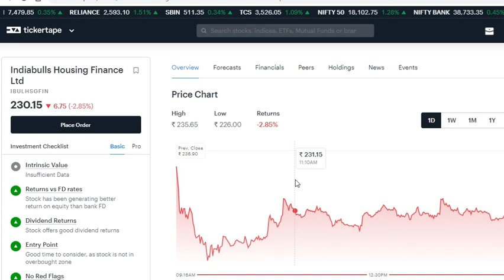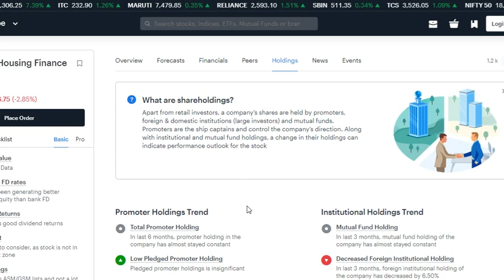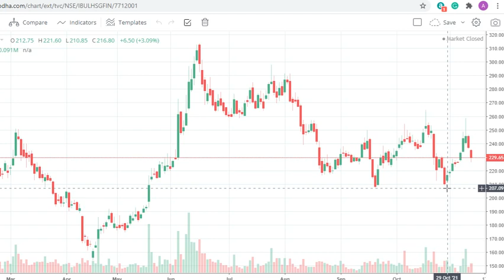Indiabulls Housing Finance Share Latest News today |September 2021 Quarter Result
, Indiabulls Housing Finance consolidated net profit declined 11.40% in the September 2021 quarter.